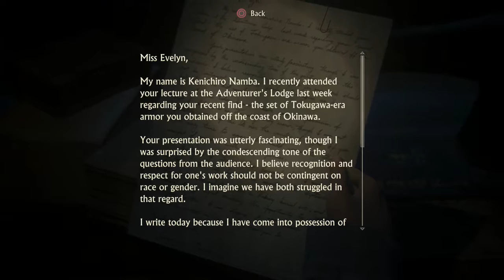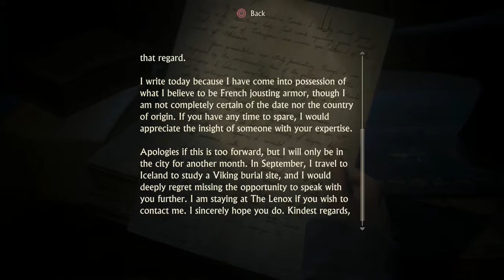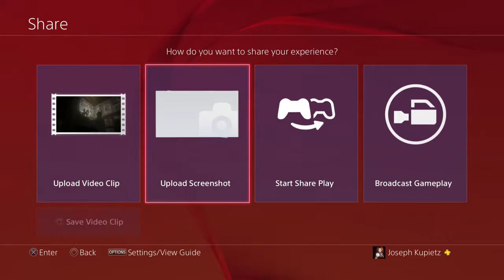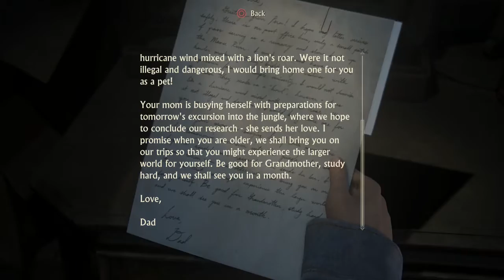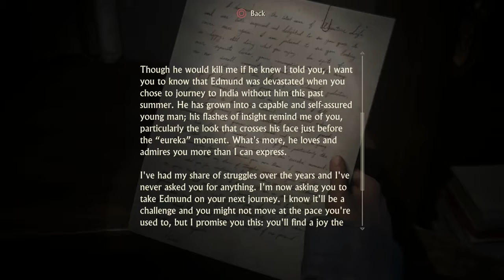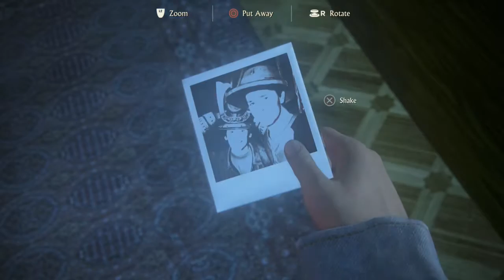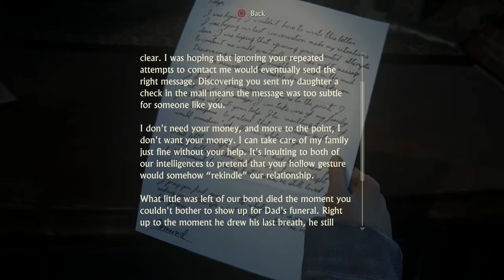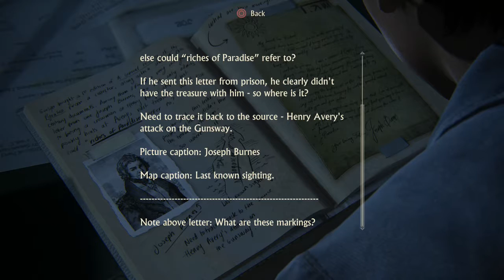Uncharted 4 - Part 21 (Let's Play)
AH, to be young again. Those most peaceful of days where all you had to worry yourself with is situations where you could be framed for murder.